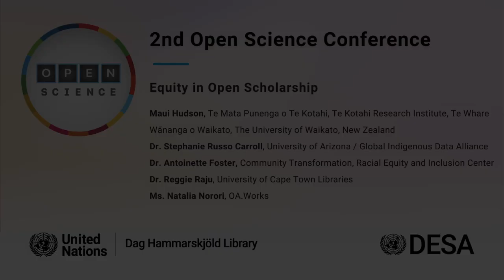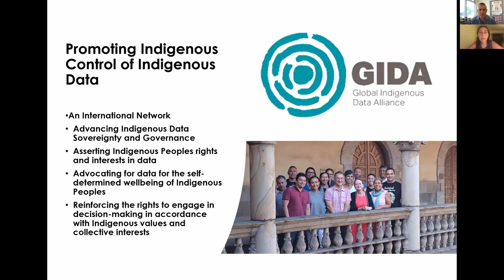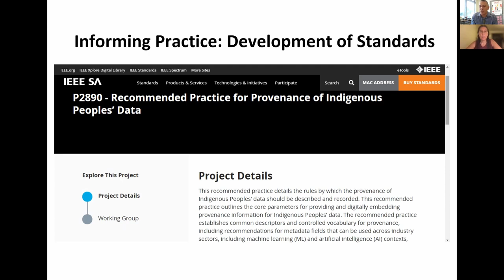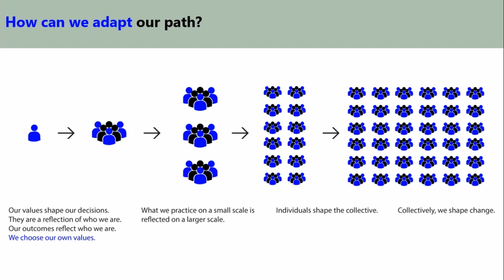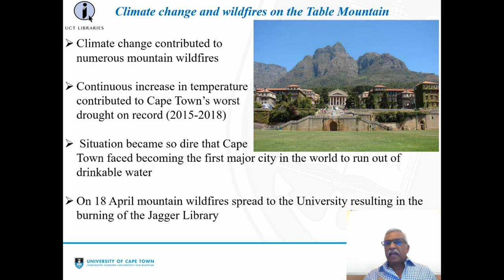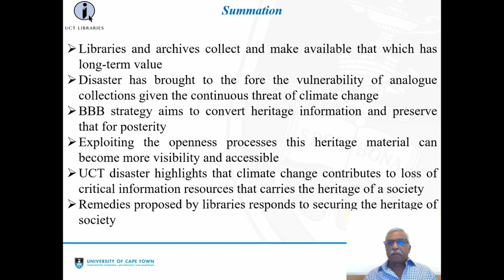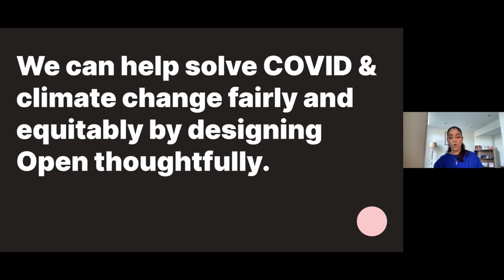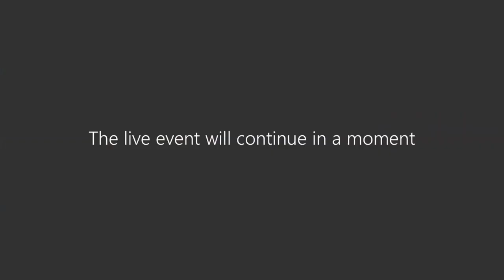UNOpenScience21: Day 2B Equity in Open Scholarship